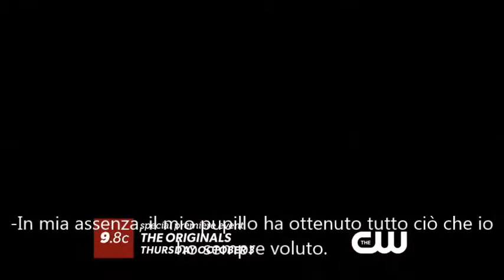The Originals Marcel Promo sub ita